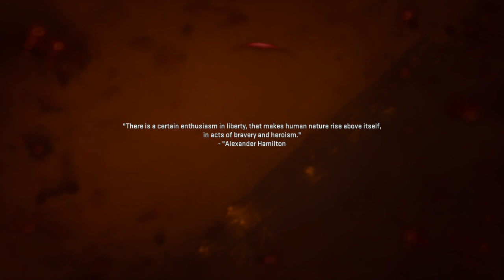Call of Duty®: Modern Warfare II_wet work_Campaign_2022/12/25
Call of Duty Modern warfare 2 2022